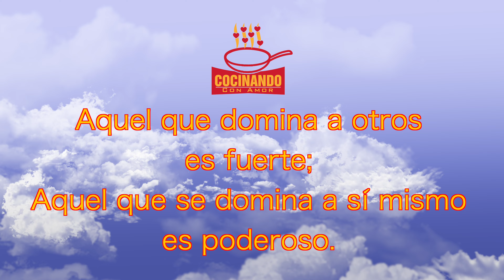CÓMO COMER SALUDABLE: DÍA MIÉRCOLES (PLAN DE NUTRICIÓN) - Cocinando Con Amor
Espero que hayas disfrutado este video y que te ayude a guiarte en un estilo de vida más saludable. En este video te muestro qual es el mejor desayuno, almuerzo, y cena de acuerdo con el plan de nutrición que presenté hace 3 semanas. También te traigo una receta para requesón delicioso y nutritivo! Este plan le ayudará a vivir un estilo de vida más saludable con más energía! También podría ser utilizado para bajar de peso! Que comparten con toda la familia! Si tienen consejos para mejorar mis videos o alguna pregunta, dejame saber con un comentario. Si te agrado, no se les olivide darme un like a este video y subscribirse a mi canal! Que Dios los bendiga, y asta la proxima!

Equipo Que Usamos Para Filmar:

Lente 1
Lente 2
Tarjeta SD